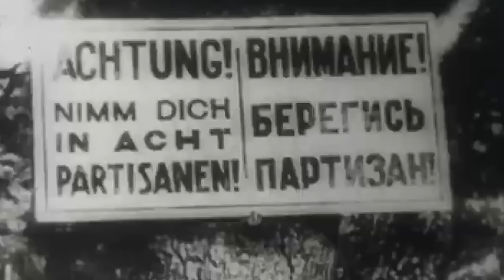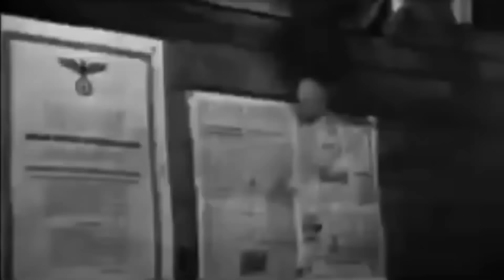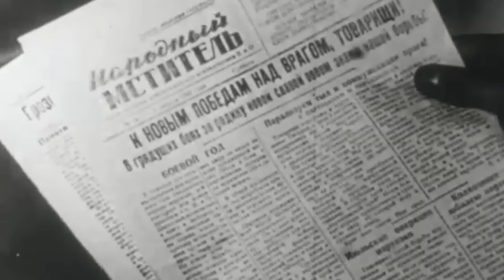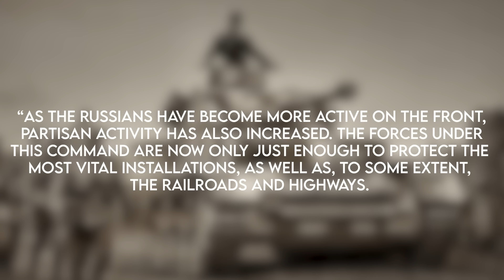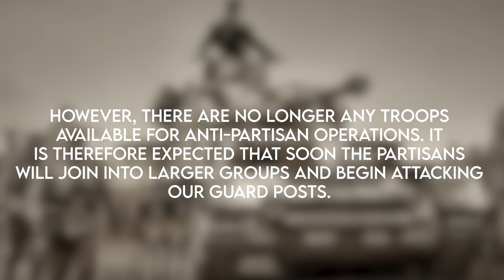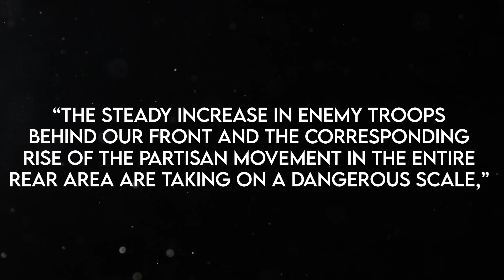World War IIs Brutal Guerrilla War | Forgotten Brutality | Documentary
In the brutal Eastern Front during World War II, the German Wehrmacht faced not only the Red Army but also fierce Soviet partisans waging a relentless guerilla war behind enemy lines. This documentary dives deep into the savage conflict between the Germans and Soviet bandits, exploring the harsh tactics, devastating ambushes, and the overwhelming challenges both sides faced in this often overlooked but crucial part of the war. Discover how the fight against these insurgents unfolded in the unforgiving landscapes of the Soviet Union, leaving behind a legacy of destruction and desperation. This is Germany’s brutal war against the Soviet partisans.

Help Support Us:
Your donations help improve our channel and enhance the quality of our historical content. ❤️

'Path Through The Mountains' by Scott Buckley - released under CC-BY 4.0.